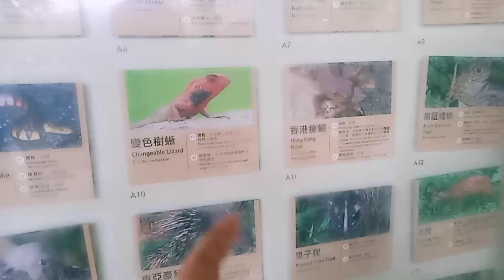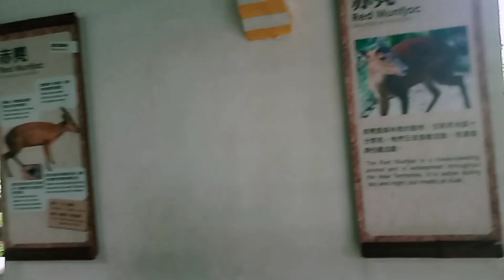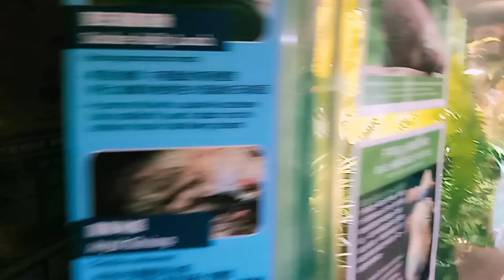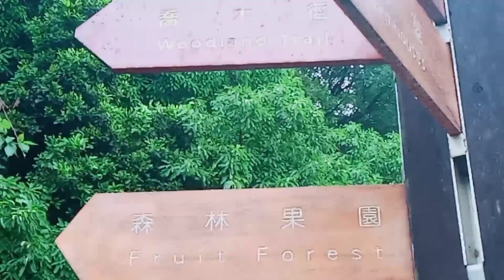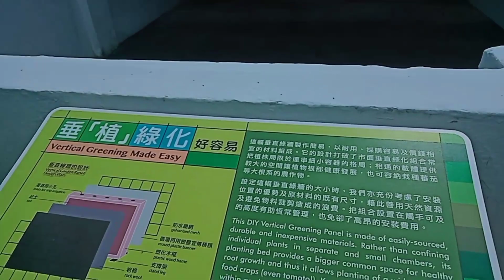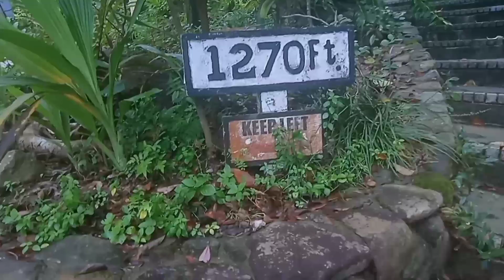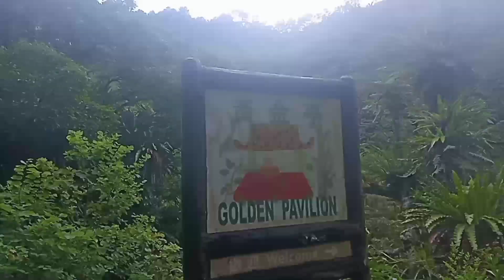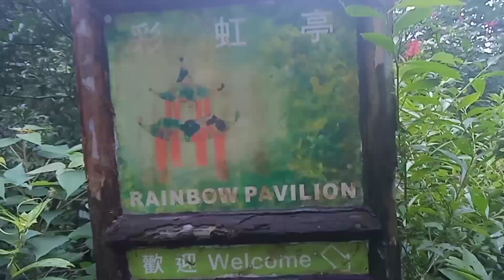Kadoorie Farm And Botanic Garden Hongkong hiking adventure amazing @TEKJING VLOG